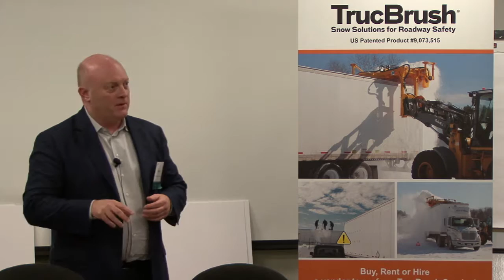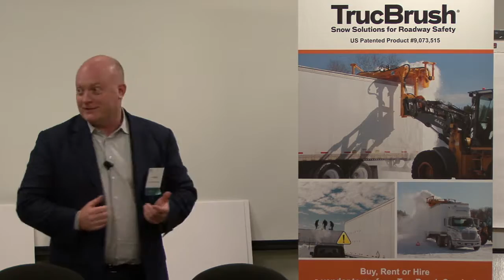TrucBrush Corporation: 2016 Innovation Award Winner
- Each year, SBANE (The Smaller Business Association of New England) hosts our prestigious award program - The Innovation Awards. TrucBrush was one of our 2016 winners.